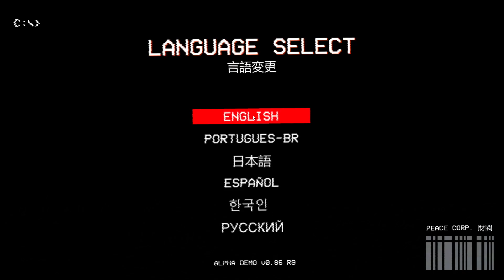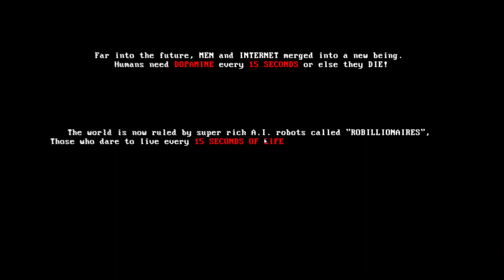Crise d'épilation | MULLET MAD JACK - Démo Steam Fest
Découverte de la démo de MULLET MAD JACK